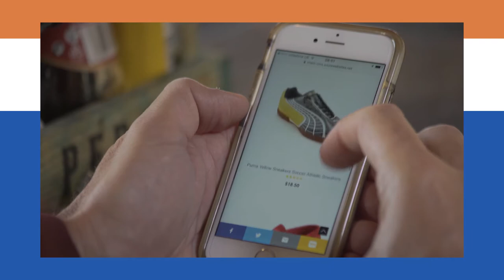Episerver & First Line Software partnership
First Line Software is a premium trusted partner to Episerver (this is a high-performance, highly scalable CMS that is an excellent choice for high volume, large size online media assets).
We provide content authors and business managers with robust capabilities including intuitive content management, social media and branded online communities, campaign management and e-mail marketing, e-Commerce, search engine optimization, and integration with other systems.

We are proud to share with you our Epi reference that are prime examples of the successful partnerships!